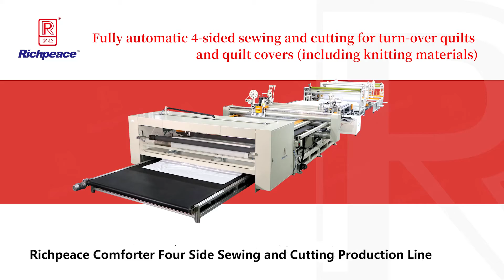4 sides sewing and cutting for turned over comforter/quilt cover